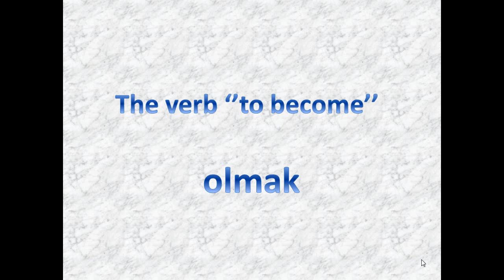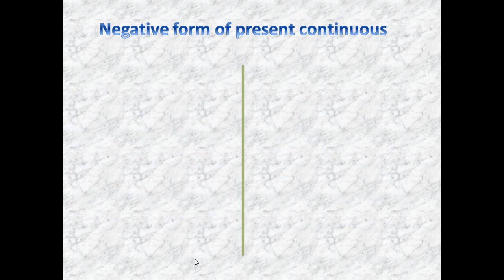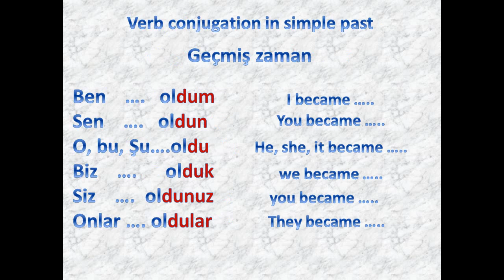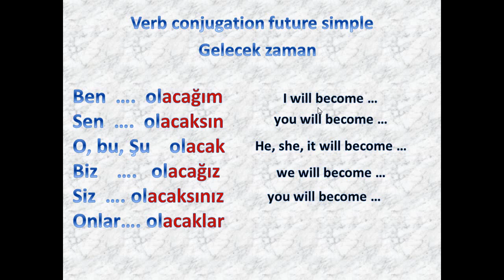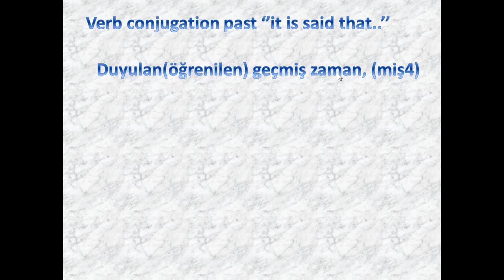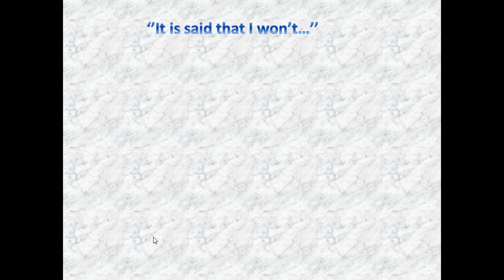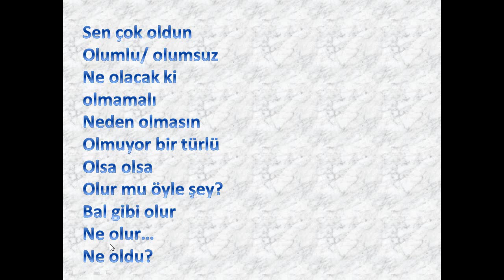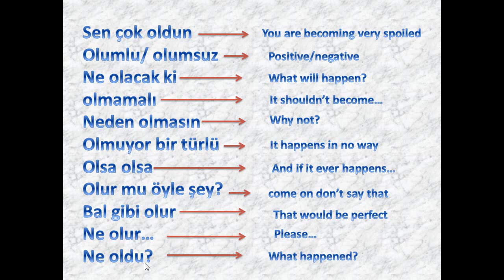Lesson 11- the verb ''olmak''- Turkish for English speakers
Here you will learn all tenses in the Turkish language with the verb ''olmak'' which means to get or to become and it may mean different verbs when it is beside some other words. you will learn all the verb conjugations.

This channel consists of educational videos, teaching Turkish to Persian and English speakers, and English to Turkish students.